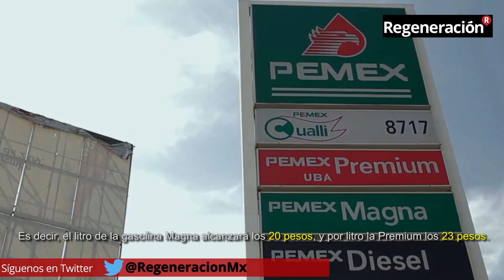¿Por qué en México es más cara la gasolina que en E.U. y Guatemala?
La gasolina es más barata en Estados Unidos y Guatemala, gracias a la Reforma energética probada por el PRI, PAN, PRD, MC, VERDE y PANAL.